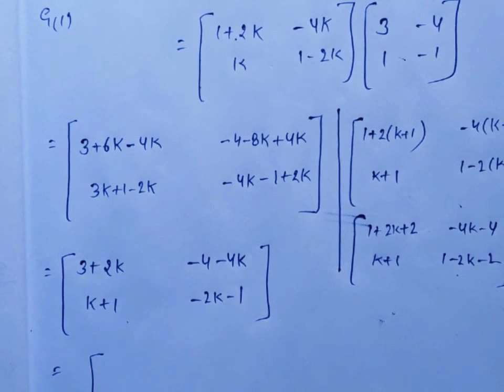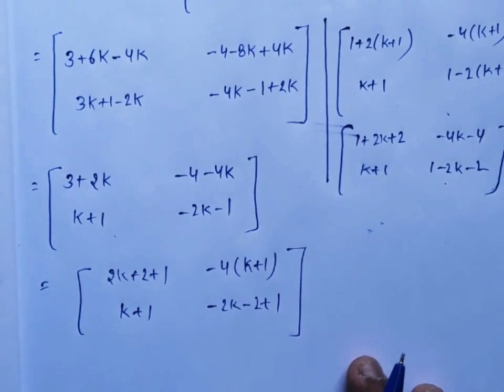Q.3, Miscellaneous Exercise on Chapter-3 ( Matrices),Class XII, C.B.S.E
miscellaneous Exercise  on Chapter-3 , Class XII
पढ़ते रहिए,  खुश रहिए ।